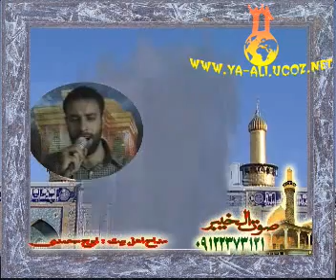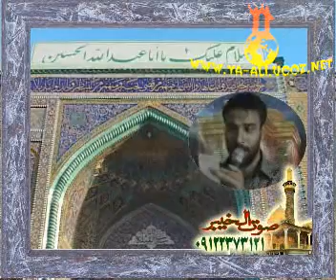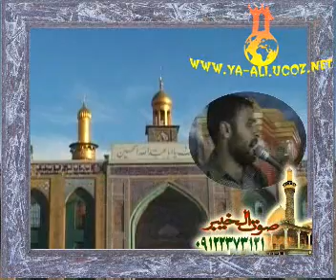Yeni mersiye | Ireci Muhammedi |Men dil acanan demisam Ya-Ali